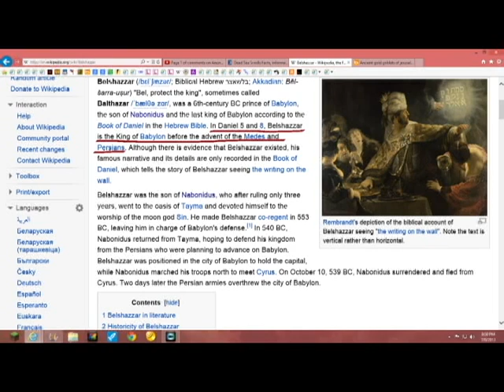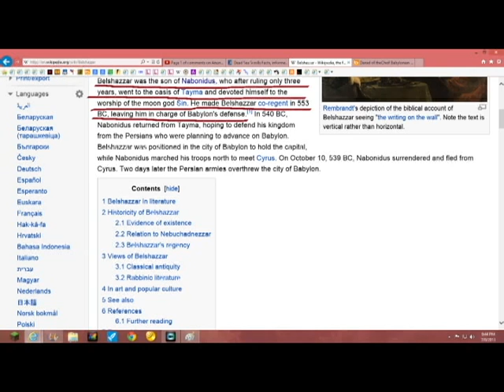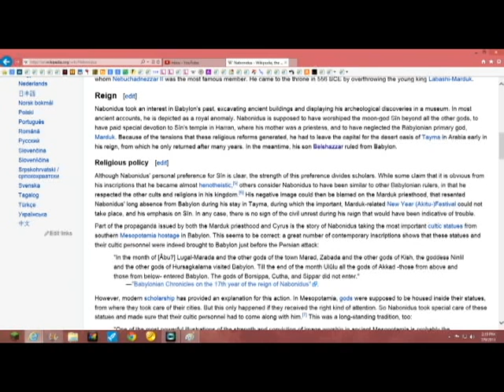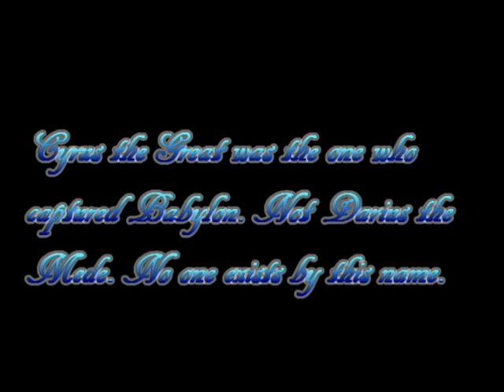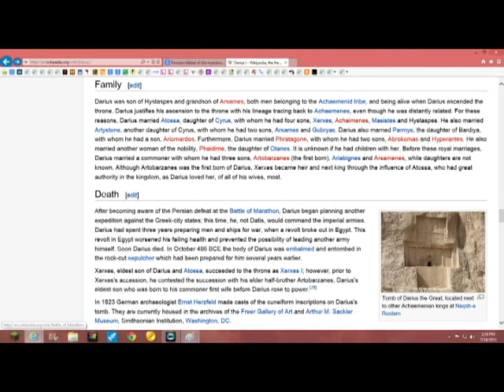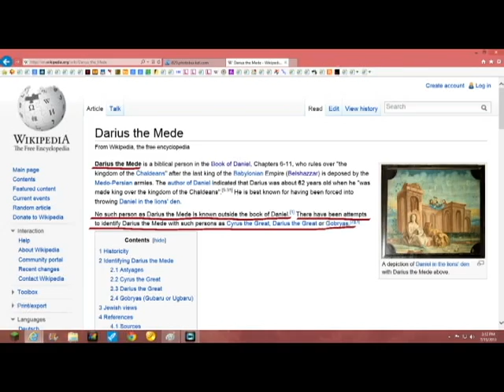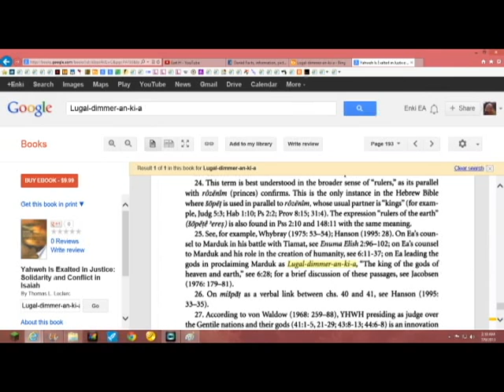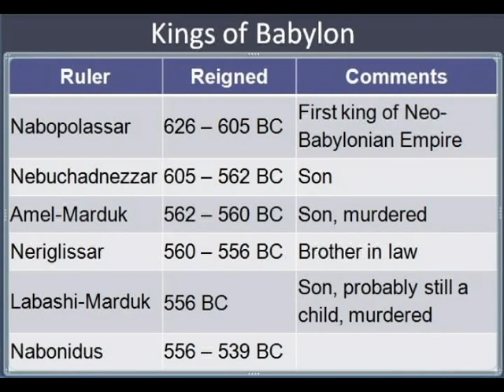Anunnaki Gods- Marduk God - Cyrus & The Book of Daniel Pt II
This video is a continuation of my video on Marduk God of Hammurabi, Cyrus and the Israelites? This is on the Book of Daniel which holds many interesting aspects of what this book foretells. I have gathered the history on this book and how it relates to the figures in the first video and how it relates to the God Marduk. Most interesting history; And most controversial. I hope you all enjoy.

Next video will be on the Historical cylinder seals of Nabonidus that give reference to his time as King and to the kingdom of the Persians taking over the Empire. It will show the relation of Marduk , King of Heaven and earth as to be related with the writings in the Bible.